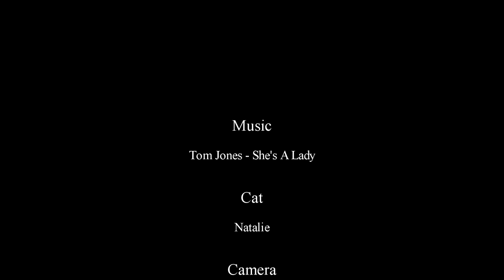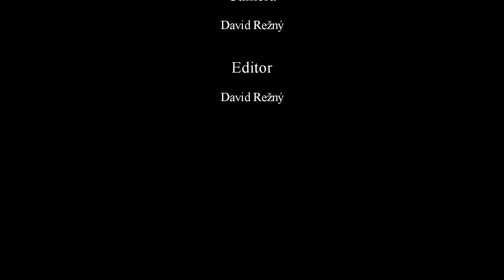Lady Cat ( Tom Jones - She's A Lady )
short video about one lady.